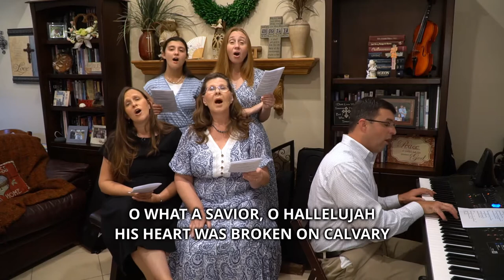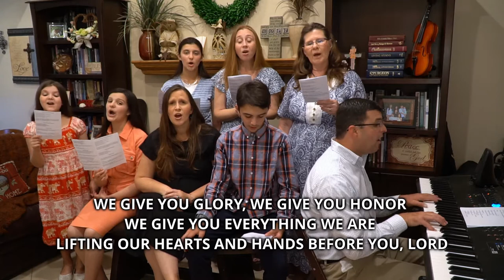Fear the Beard - Daniel Pigott (4/18/21 AM)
When David sent his men to the Ammonites to comfort and bless Hanun after the death of his father, the Ammonites humiliated them by shaving off half their beards and cutting off half their clothes. They then hired four armies to fight against Israel, and God delivered the Ammonites into David's hands.